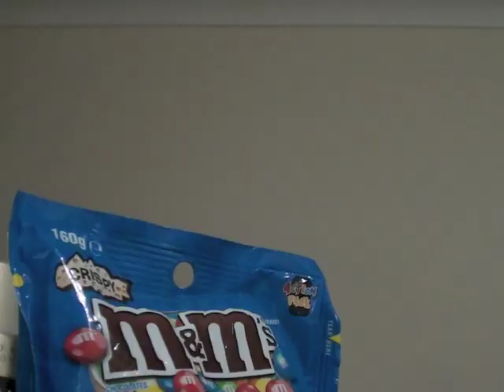A Day In The Life of Paulie | Justice Crew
Let Paulie take you along for a ride...

See what this Justice Crew member gets up to in a day!